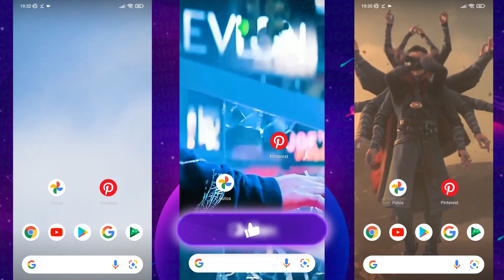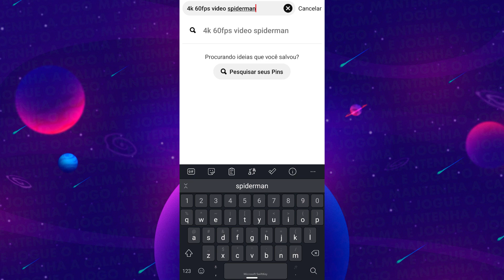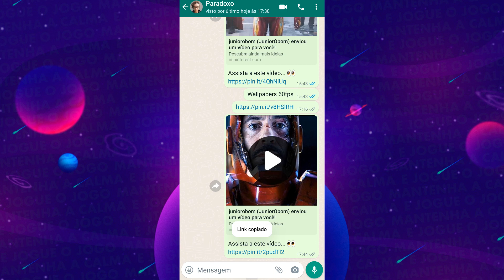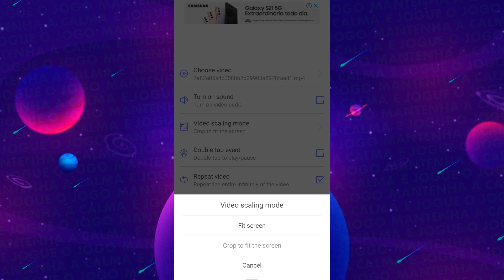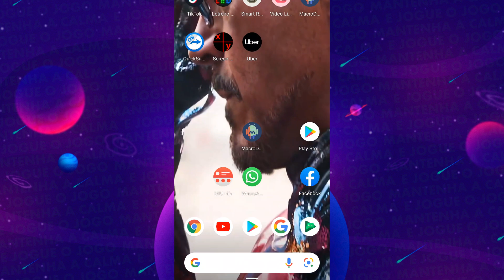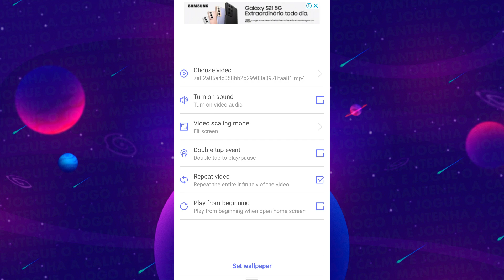Como colocar os papéis de parede animados do Pinterest no celular - Live Vídeo Wallpaper Android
Já pensou em ter um papel de parede animado do Home Aranha? Daquele anime que você curte ou algum vídeo legal? Esse é tipo de conteúdo que você encontra em mais esse tutorial. Espero que curtam!

🕘 Principais tópicos do vídeo:
00:00 Introdução
01:09 Abra o Pinterest
01:50 Escolhendo o vídeo
03:27 Colocando o papel de parede
04:40 E a bateria?
05:19 Pause o vídeo com 2 toques

🎬 Como transformar um vídeo de 30 FPS em 60 FPS pelo celular Android - Aumentar FPS vídeo pelo Android